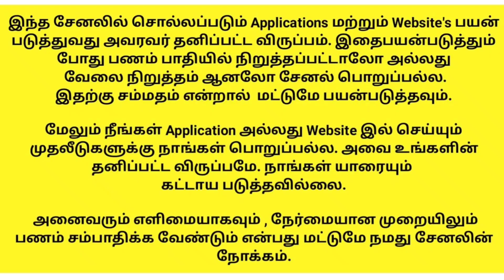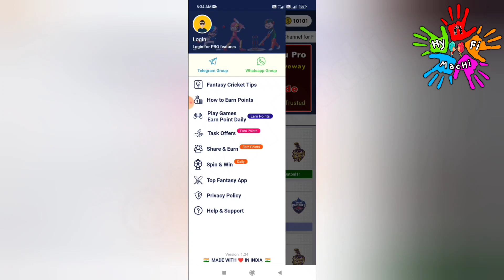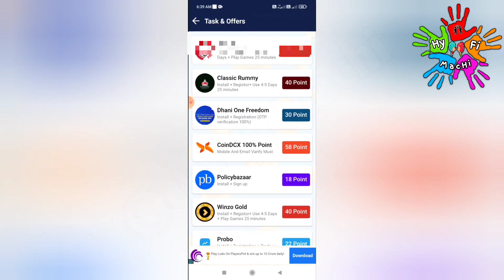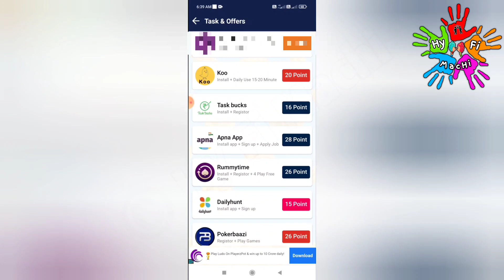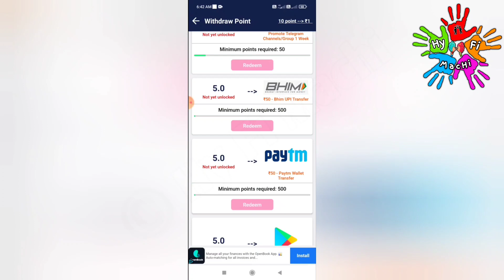🏦10 நிமிடம் ₹50 🔥Online PartTime Job Tamil |Earn Money Online|Money Earning Apps/Work From Home 2021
This video showing how to make money online on Sports Guru Website |New money earning app |Best Online Money earning app |100% Trusted |Earn Money Tamil | New earning app in 2021 | New money earning website 2021 | Instant withdraw |Paytm cash | Make money Online

Neenga intha work panna MobilePhone SmartPhone iruntha pothum.

BestWorkFromHome Job OnlinePart Time Job WorkFromHome2021 LockdownJobs Intha PartTimeJob2021 iruntha pothum. Intha websites 100% Genuine and Trusted. paytm paypal Amazon PrimeVideo MeeshoApp PhoneJob JobInMobile Phone